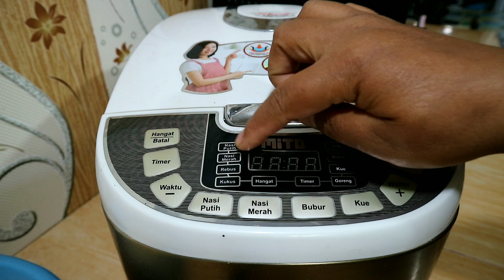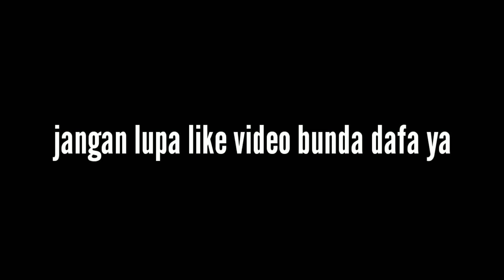Masak hasil panen di kebun " Empal daging sapi+ lalapan terong sambal terasi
Masak paling simpel " nasi jagung + empal daging sapi + lalapan terong sambal terasi makyussss